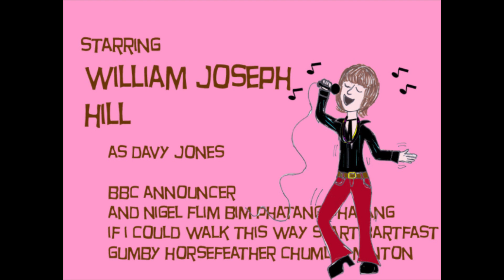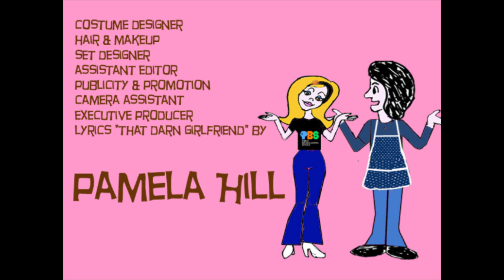That Darn Girlfriend - Season 2 Episode 1: "Mirror, Mirror"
Be sure to watch after the credits for fun outtakes!
Starring: Pamela Hill & William Joseph Hill
An homage to classic late 1960s/early 1970s sitcoms!  Filmed in fabulous Technicolor!